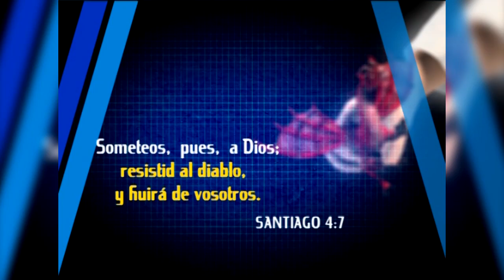004 MIERCOLES 11 aee 0638 07